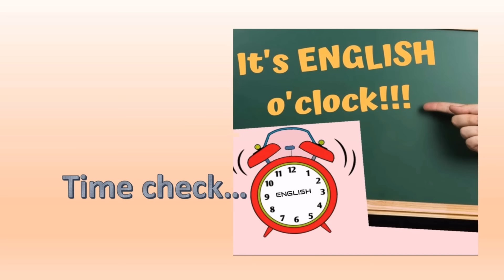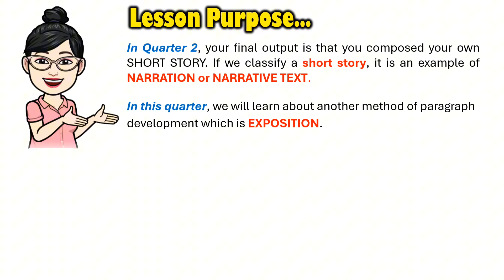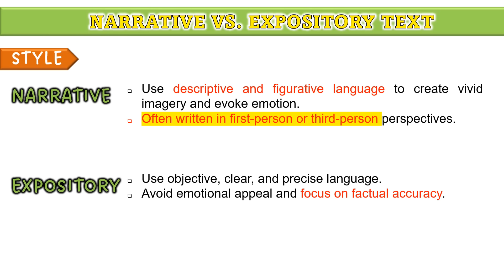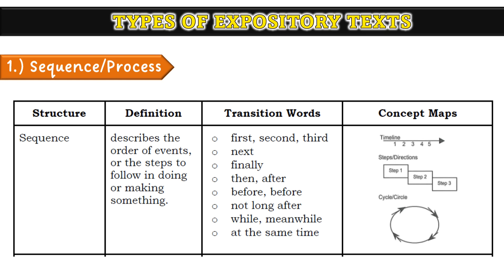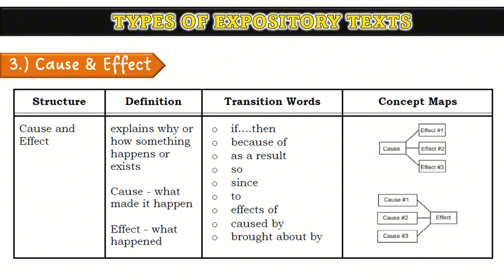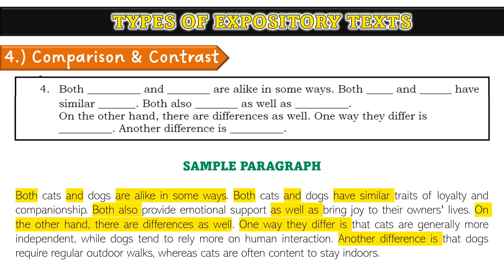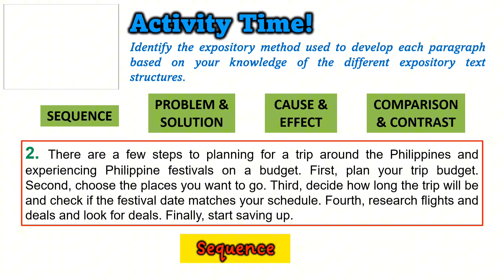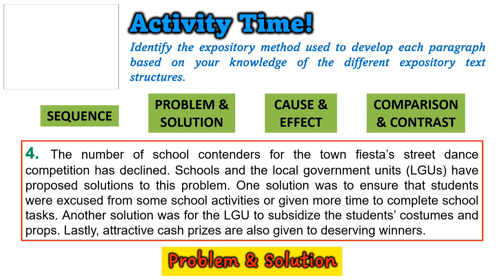Text Structures of EXPOSITORY TEXTS|| GRADE 7 || MATATAG Curriculum|| QUARTER 3 | LESSON 1 | Week 1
Learn about the TYPES OF EXPOSITORY TEXTS including Sequence/ Process, Compare & Contrast, Problem-Solution, and Cause & Effect! Madali lang dito! :)